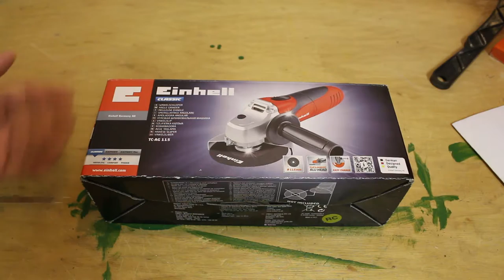Einhell TC-AG 115 Angle grinder unboxing and testing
In this video I show off my new Einhell TC-AG 115 angle grinder.